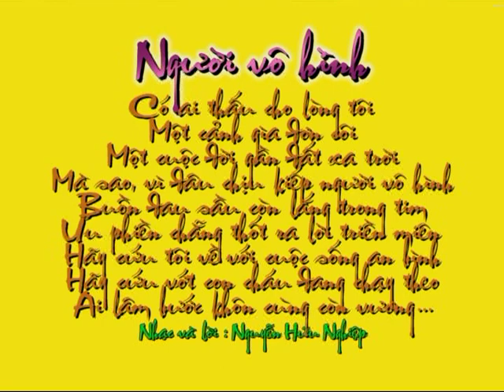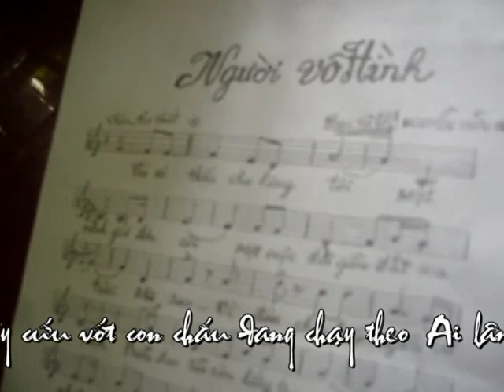Nguyễn Hữu Nghiệp với Người Vô Hình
Tâm trạng của tuổi già cô đơn trong một xã hội chạy đua theo vật chất tiền tài danh vọng . Cái nền đạo đức truyền thống gia đình Việt Nam như đã bị lãng quên . Tình cảm thiêng liêng giữa ông bà , cha mẹ con cháu như bị phai nhòa theo làn sống của " thời đại văn minh tiến bộ " . Hãy lắng nghe tâm trạng của một người già đã tự sáng tác và thể hiện cảm xúc đó qua bài " Người vô hình " để có một sự lắng đọng trong tâm hồn , cảm thông nổi niềm cô đơn , hiu quạnh của người già gần đất xa trời ...